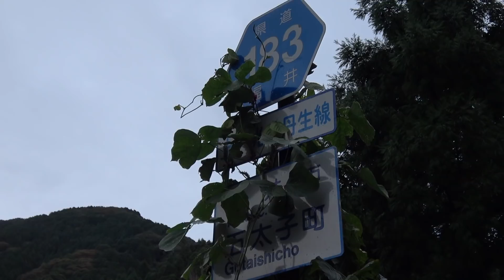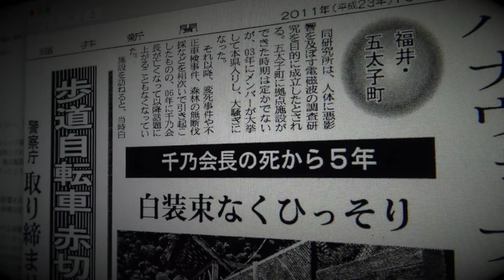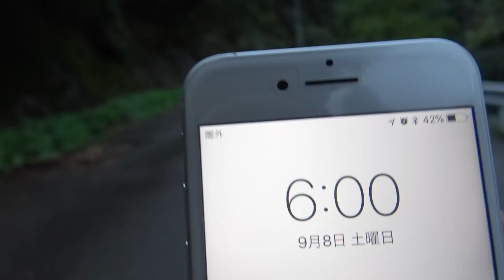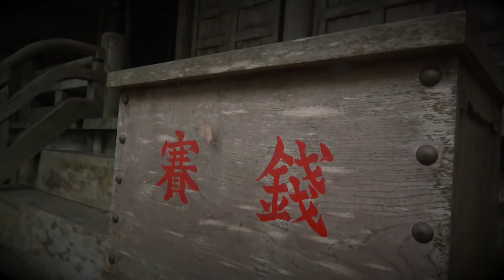【限界集落】白装束に占拠された町【福井県五太子町】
2000年初頭世間を騒がせた“パナウェーブ研究所”。白装束集団とも呼ばれ、日本各地で活動していました。
それから約15年、その最後の活動拠点となった福井県の五太子町。
この地を探索します。

★チカモリのtwitterはこちら。ーーーーーーーーーーーーーー

★チカモリのInstagramはこちら。ーーーーーーーーーーーーーー

★自己紹介ーーーーーーーーーーーーーーーーーーー
みなさんはじめまして。また来てくれた方ありがとう！チカモリ鳳至（ふげし）です！
北陸三県を中心にいろんなネタを探しています。ご当地ネタから心霊スポットまでどこでも行ってきます。